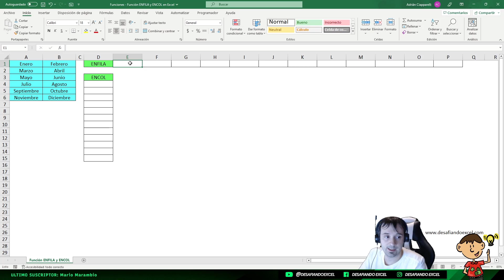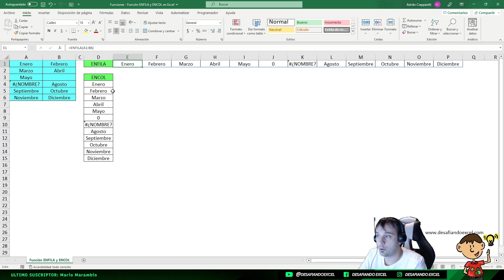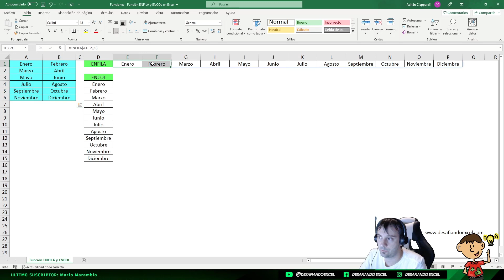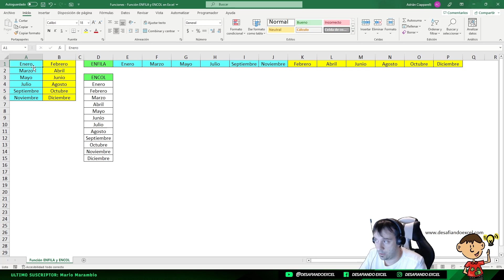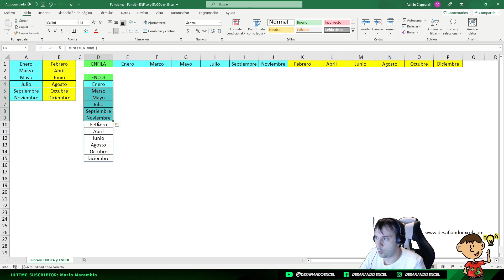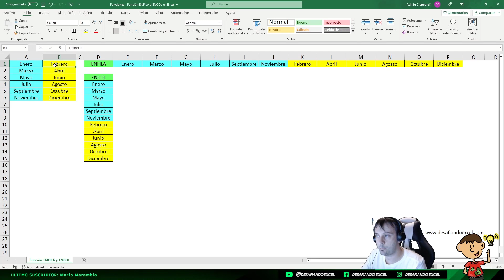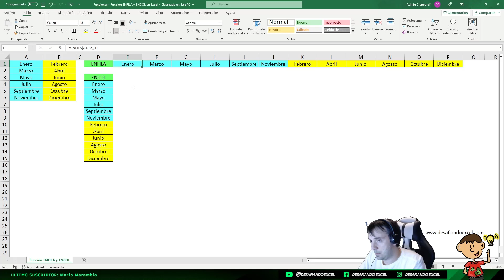COMBINAR FILAS y COLUMNAS en Excel | Clips de Excel #28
Aprende a COMBINAR FILAS y COLUMNAS en este clip recopilatorio del canal. Descubre como podemos devolver una matriz utilizando las funciones ENFILA, ENCOL y/o DESREF dentro de una hoja con las nuevas funciones de Excel 365.